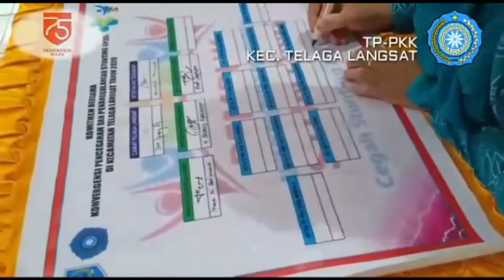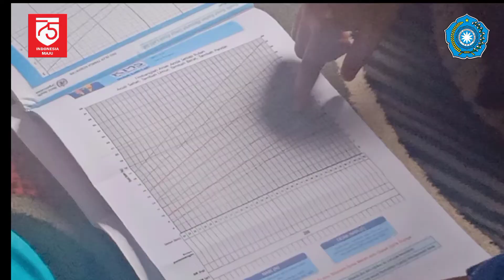AKSI BERSAMA CEGAH STUNTING DAN OBESITAS FULL KECAMATAN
Peringatan Hari Gizi Nasional (HGN) ke-62 tahun 2022 dengan tema
"Aksi Bersama Cegah Stunting dan Obesitas " dan Slogan " Gizi Seimbang, Keluarga Sehat, Negara Kuat
TP PKK